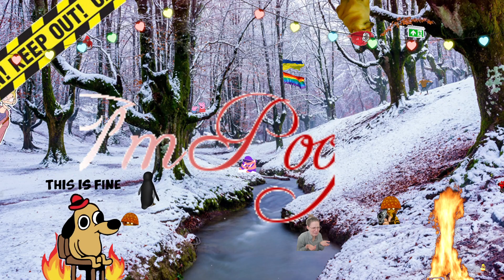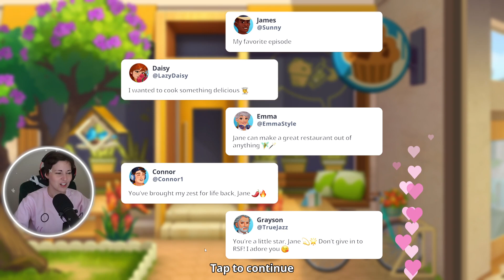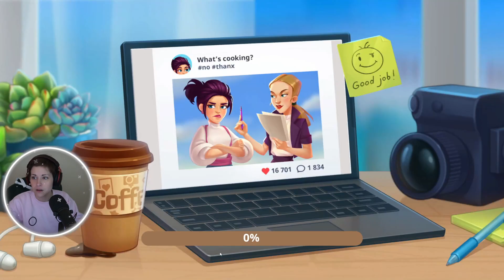[Dexbonus]: italian kitchen simulator lol 🧡 (Jan 3, 2023)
Dodger plays italian kitchen simulator!